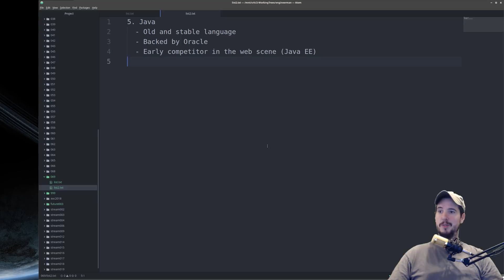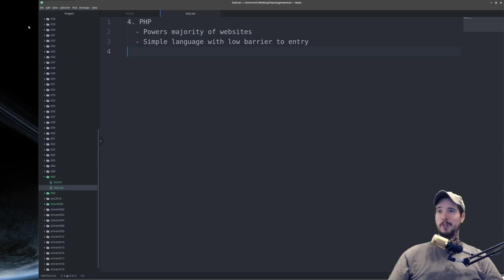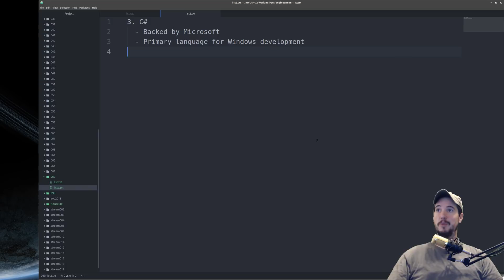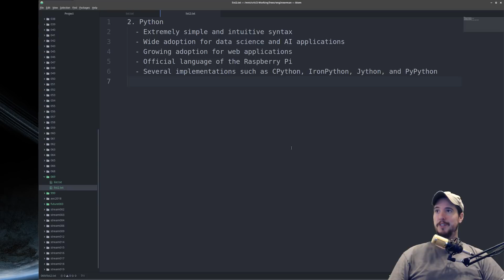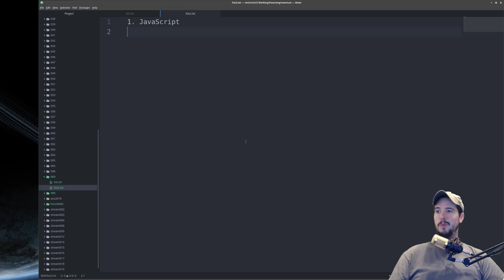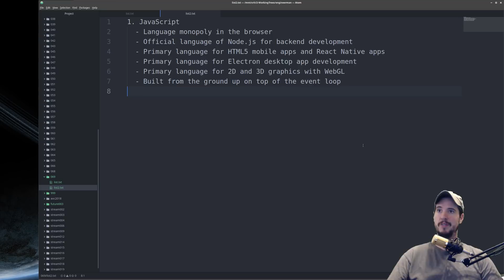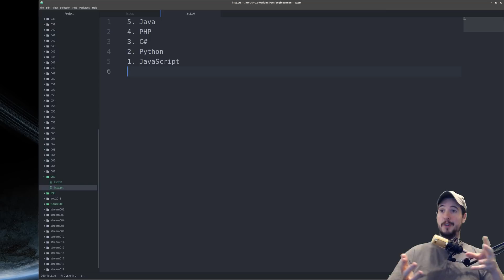5 programming languages you need to be familiar with in 2019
Here are my choices for the 5 languages to know in 2019. Each were selected based on language merits, relevance in modern development, community, and other criteria.